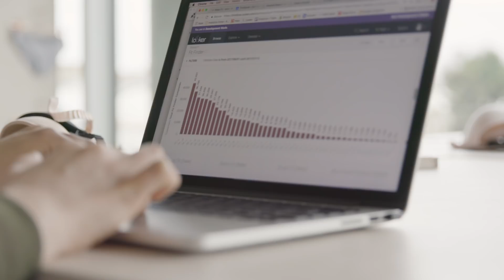Udacity Data Foundations Nanodegree Program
Master data fundamentals applicable to any industry, and learn to make data-driven decisions. Learn Excel and SQL, and gain data visualization skills with Tableau.

In this brand new program, you’ll master data fundamentals applicable to any industry. You’ll discover why data-driven solutions are more effective, and learn to collect, organize, and analyze data efficiently. You’ll explore data visualization, and gain skills that support career advancement. This program is perfect for beginners new to data!